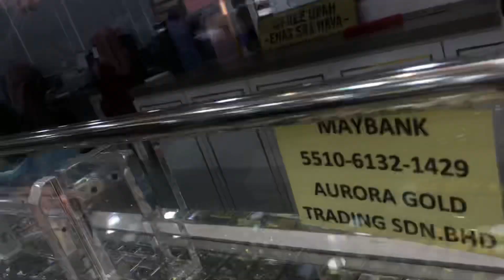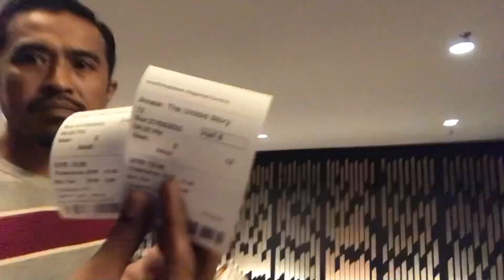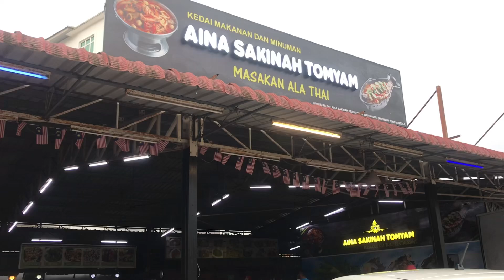BAHAGIAKAH KAMI⁉️7 TAHUN BERSAMA TERASA BERKURUN LAMANYA